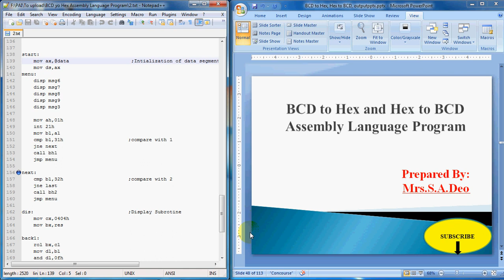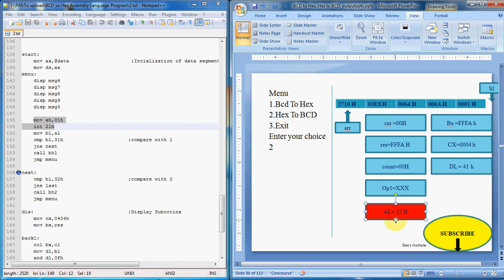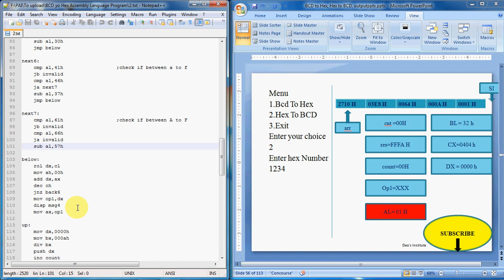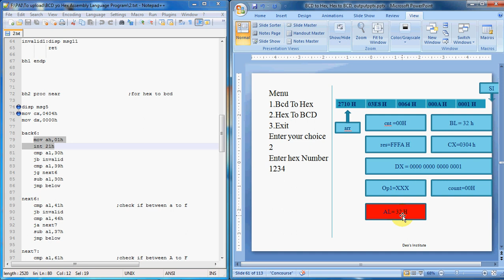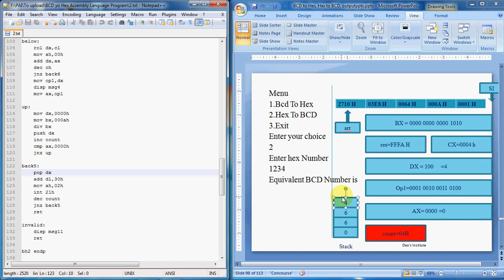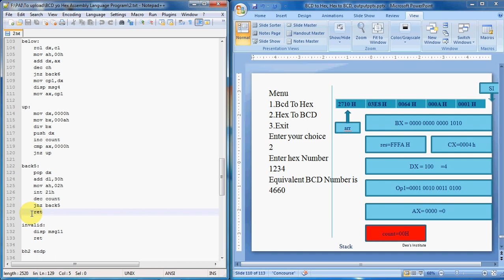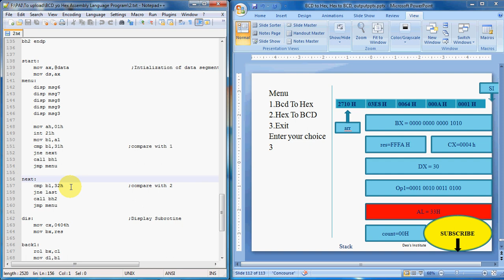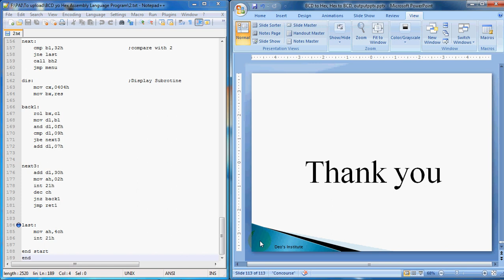BCD to Hex and Hex to BCD Assembly Language Program Part 2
Hex to BCD Assembly Language Program Part 2
This video explains step wise execution of Hex to BCD assembly language program.

Deo's Institute
S36A89D